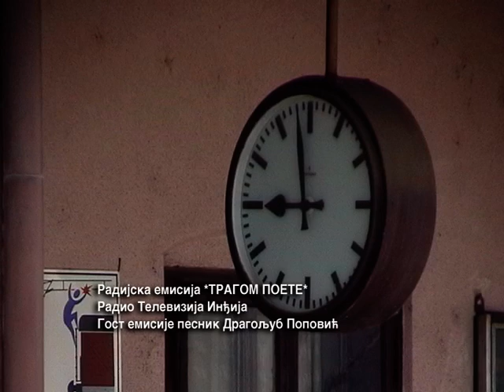Radijska emisija Tragom poete RTI Dragoljub Popovic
Radijska emisija Tragom poete posvecena je poeziji i pesnicima koji kroz predstavljanje svog rada opisuju postupak nastanka jednog poetskog dela I svoje shvatanje poezije. U četvrtoj emisiji gostuje Dragoljub Popović.